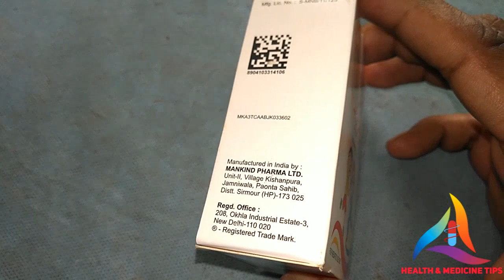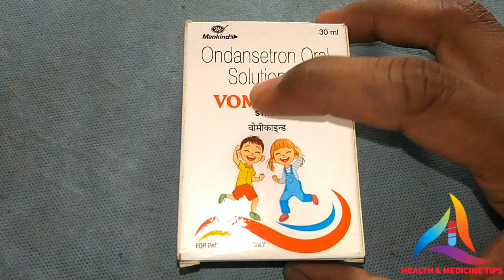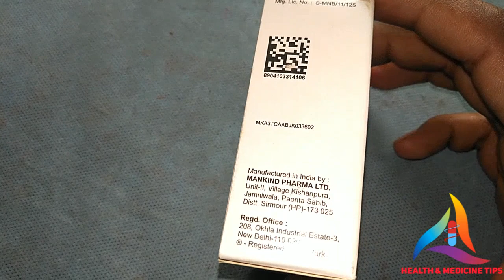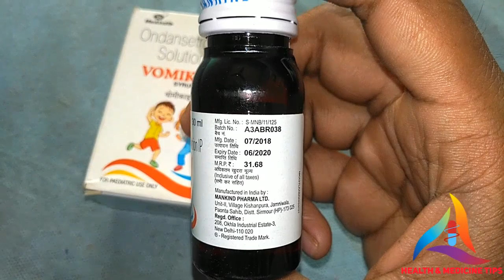VOMIKIND Syrup Review. Ondansetron Oral Solution.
Syrup. VOMIKIND
Anti Vommiting Medicine.